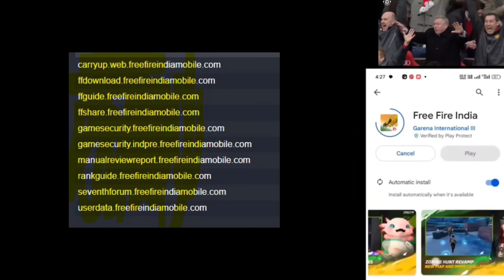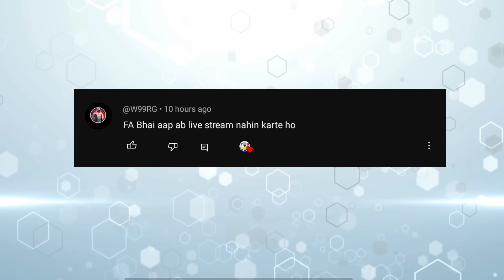Free Fire Max Ban❌😱 | Free Fire India Kab Ayega Confirm Date🇮🇳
free fire India play store
free fire India lounch 26 june
FF India
how to get gloo wall skin
26 june event
new gloo wall skin
new emote
new bundle
free bundle
free emote
free fire 26 june new event
Fa gamer

free fire 13 May new event
Tonight update
Fa gamer